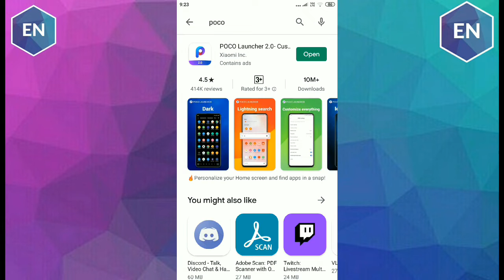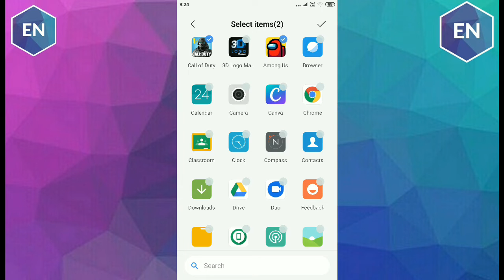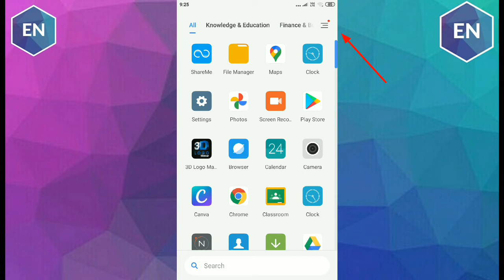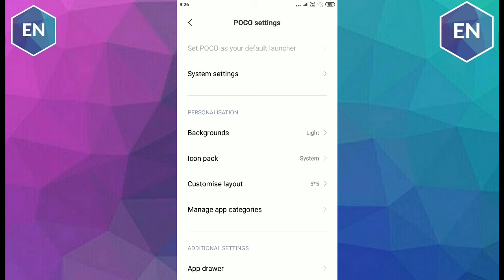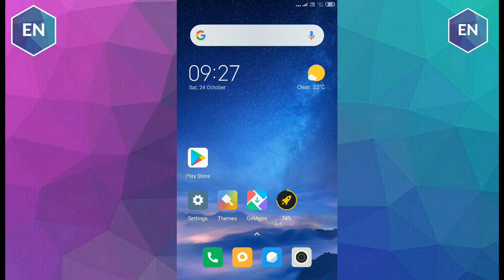How to Hide Apps & Games in any Android Device | Using Launcher | No Root | hide app | EpikNyte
You'll learn how to hide app in any android phone using app Launcher.

 Title :-

How to Hide Apps & Games in any Android Device | Using Launcher | No Root | hide tutorial | EpikNyte

hideapps, epiknyte,how to hide apps in any android phone,hideapptutorial,hinditutorial,mcpe,poco,noroot.